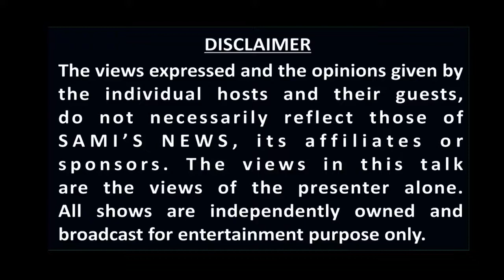Aaj ki Baat with Muhammad Farhan| Talk on CPEC| Samis News